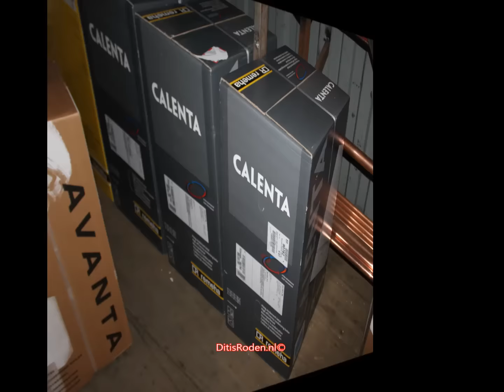Binnenkijken bij VERKEERD GELEVERD